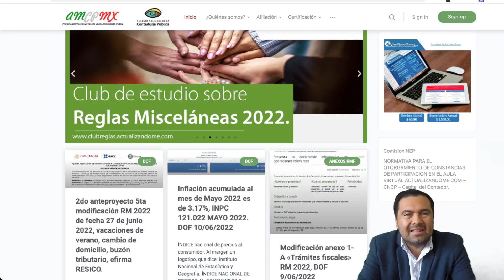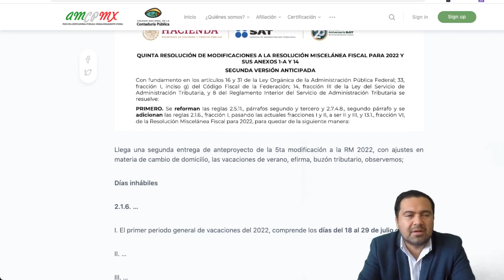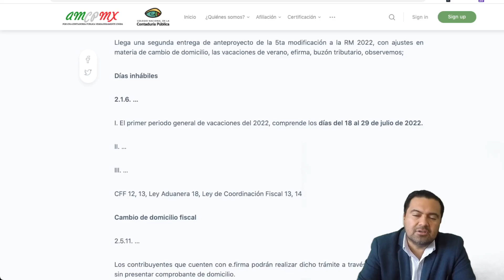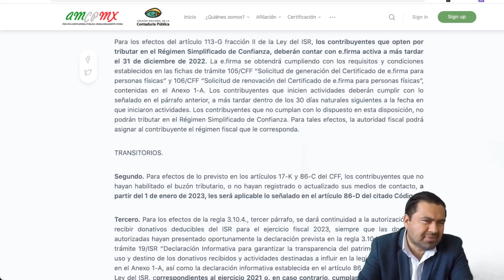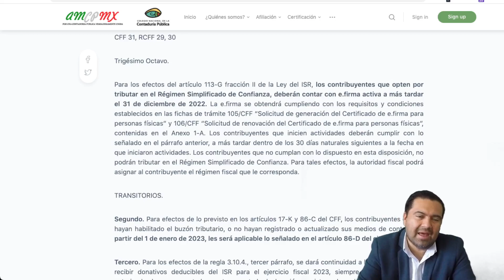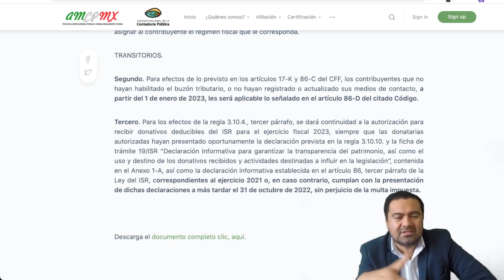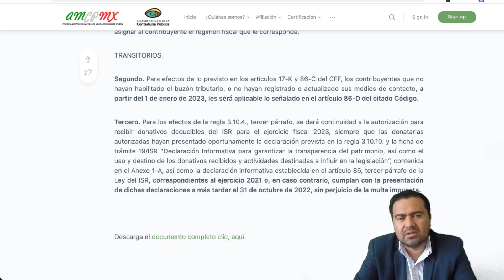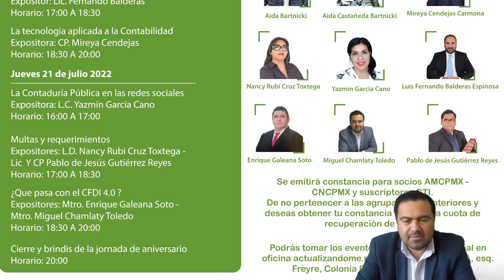Invitación 10 aniversario AMCPMX y comentarios 2do anteproyecto 5ta modificación RM 2022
2do anteproyecto 5ta modificación RM 2022 de fecha 27 de junio 2022, vacaciones de verano, cambio de domicilio, buzón tributario, efirma RESICO.